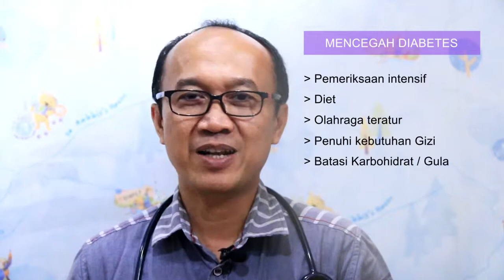Efek samping diabetes